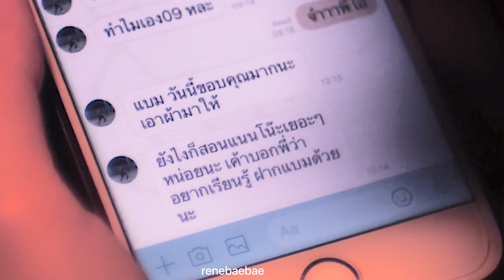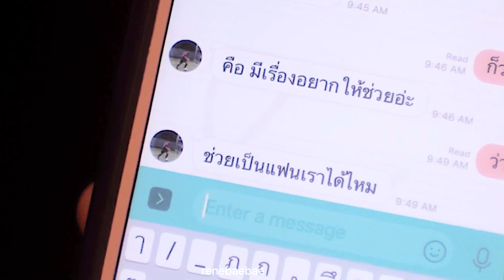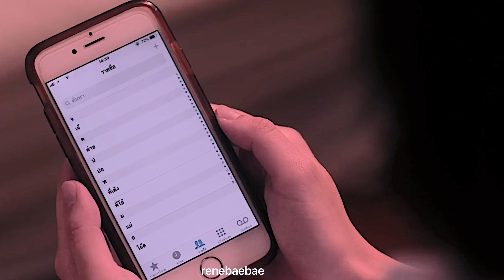Play Date — (Girl from Nowhere)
Fandom: Girl from Nowhere (Wonderwall)

Song: Play Date – Melanie Martinez